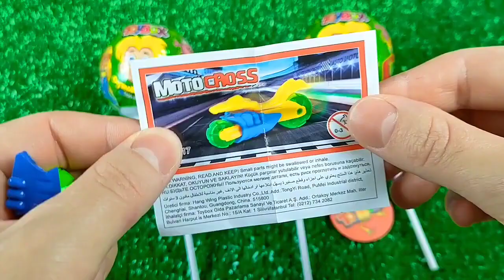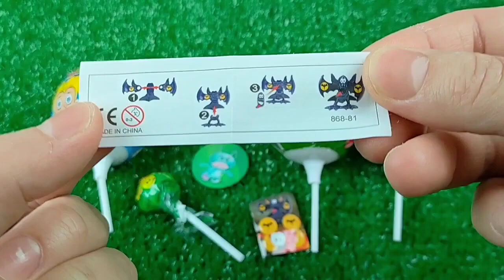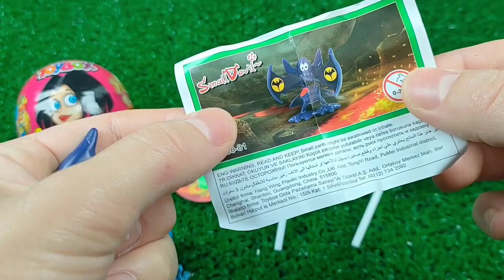Colorful surprise eggs, candy,lobster, snake, cichlid, betta fish,turtle, butterfly fish, jelly fish